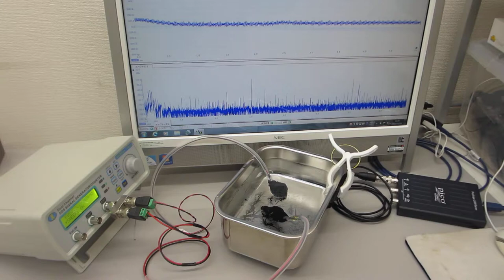２種類の超音波プローブを同時発振する技術（超音波発振システム２０ＭＨｚ）